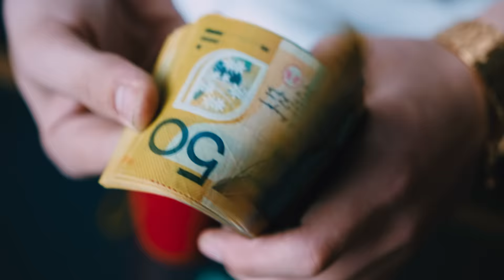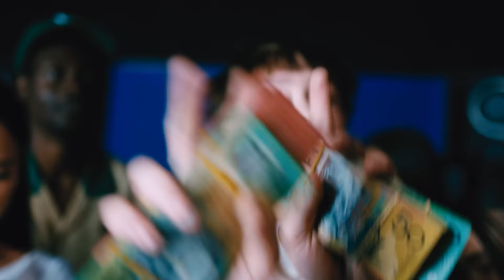SkuX x Hooligan Hefs - And We Remix (Official Music Video)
Produced by - Colcci, 2xKuda and ILIR808
Mixed and Mastered by - Colcci
Filmed and Edited by - Skylake Media